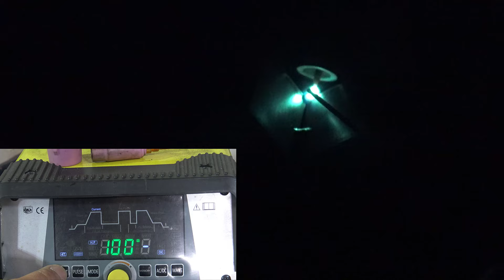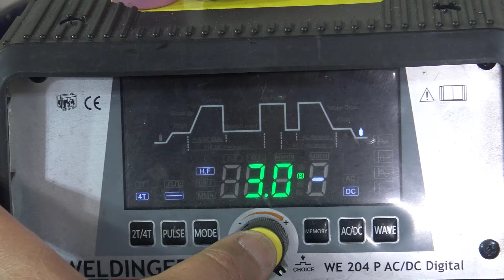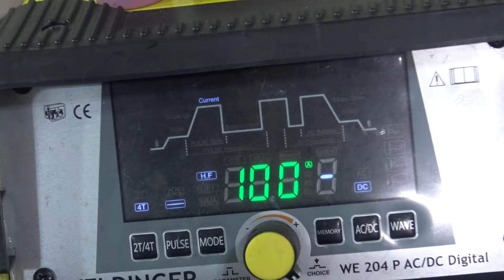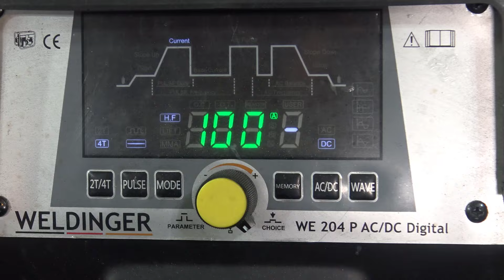WIG Kehlnaht - Warum klappt es nicht? Anleitung zum Schweißen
Unzufrieden mit deinen Schweißergebnissen, hier bekommst du drei Tipps für sofort bessere Ergebnisse

Meine Videokurse zum Schweißen:
Hier lernst Du Schweißen!